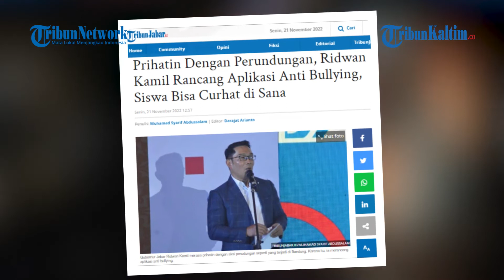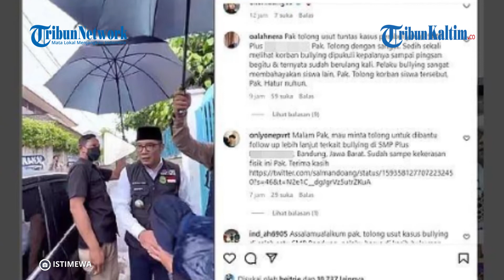Prihatin Dengan Perundungan, Ridwan Kamil Rancang Aplikasi Anti Bullying, Siswa Bisa Curhat di Sana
Gubernur Jabar Ridwan Kamil merasa prihatin dengan aksi perundungan yang terjadi di berbagai tempat di Indonesia, di antaranya yang terjadi di Kota Bandung beberapa waktu lalu.
Ia pun mengatakan selain terus mengggencarkan aksi dan program anti perundungan atau bullying di sekolah dan lingkungan pelajar, pihaknya tengah merancang aplikasi anti bullying.
Ia pun menanggapi sejumlah aksi kekerasan di jalan raya dan berharap pihak kepolisian bisa mengatasi masalah keamanan tersebut dengan cepat.
Ridwan Kamil sempat mengatakan dalam waktu dekat Aplikasi Anti Bullying akan diluncurkan.
Ia mengatakannya saat melaksanakan Siaran Keliling (Sarling) Jabar di SMA Negeri 5 Karawang, Kabupaten Karawang, Rabu (16/11/2022).
Menurutnya, aplikasi tersebut saat ini sedang digodok oleh Pemda Provinsi Jabar.
Apabila tidak ada halangan akan segera diluncurkan pada akhir bulan November tahun ini.
Ia menuturkan, dengan hadirnya aplikasi tersebut diharapkan mampu menjaga kenyamanan siswa saat mendapatkan pembelajaran di sekolah.
Dengan demikian siswa bisa curhat tentang permasalahan yang diterimanya saat di sekolah melalui aplikasi tersebut.
Menurutnya, hal itu bisa menangkal bullying di sekolah.(*)

Editor: FZ